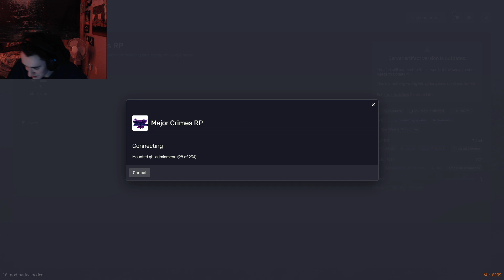gta 5 rp on Deadpoint Roleplay™ DPRP™ ep 16